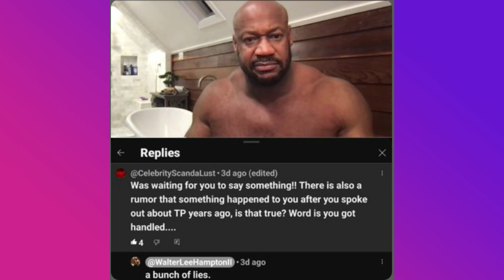Christean Keyes CONFIRMS We Were Right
Christean Keyes CONFIRMS We Were Right (Allegedly)
How Tyler Perry Helped ‘All the Queen’s Men’ Creator Christian Keyes Go from Stage Plays to Television Screens and maybe wanted to do a little more. Christian Keyes keeps dropping huge clues affirming who most fans think he's secretly accusing...